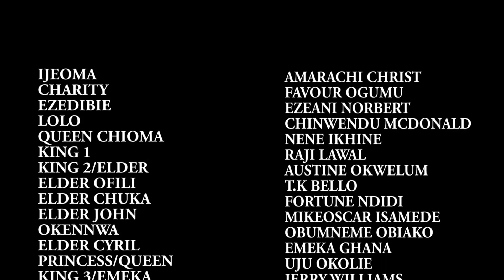HIS MAJESTY 3&4 - 2019 New Movie ll 2019 Latest Nigerian Nollywood Movie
Synopsis Of The Movie His Majesty

He who chases a chic has the fall while the chic has the race Whom God has blessed,no man can curse.This terrific royal glamour centers on Obolu Kingdom,which is faced with the challenge of having a heir apparent to the throne.
Ifeoma the beautiful young maiden,who is also an orphan,find favour in the hands of the queen and also the king of Obolu kingdom, which led to jealousy,hatred and conspiracy. Find out in This mind blowing Movie as it unfolds.

STARRING:::::::::::Uju Okolie,Jerry Williams,Raji Lawal,Austine Okwelum and Chinwendu Mcdonald.

EXECUTIVE PRODUCER:::::::::Uche Eluaka

PRODUCER:::::::::Paulson Nwokolo

DIRECTOR::::::::Paulson Nwokolo

COMPANY::::::::T.Deon Production

YEAR::::::::::2019.